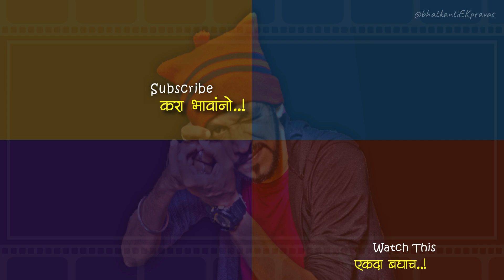Mumbai Ganpati Aagman 2019 | Aagman Sohala 2019 | Ganesh Festival Mumbai India 2019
Title : "Sukh Karta Dukh Harta"|"Shri Mangal Murthi" | GANPATI AARTI | Soft Piano Instrumental - 2017

This song is the copyrighted property of its owner(s).  This cover is created out of love and respect for the creator of this song